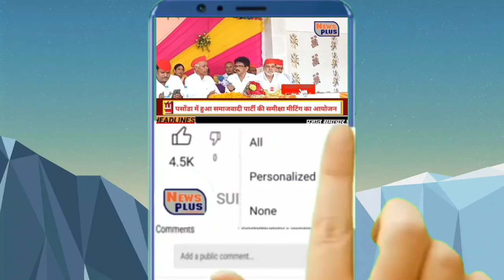12 जनवरी पूरे भारत का मौसम का अनुमान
12 जनवरी पूरे भारत का मौसम का अनुमान...